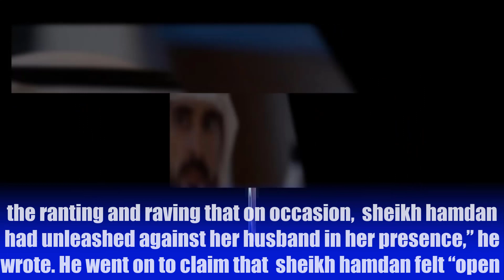sheikh hamdan lashed out at sheikh mohammad: ‘I hate you, Papa’